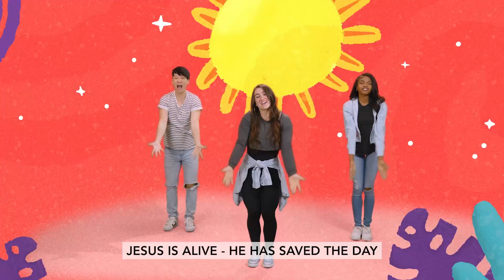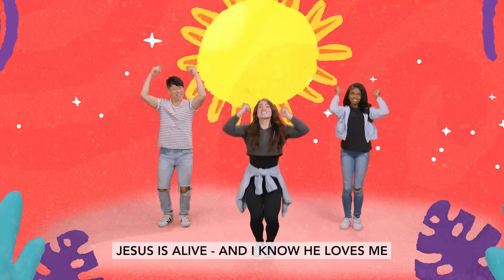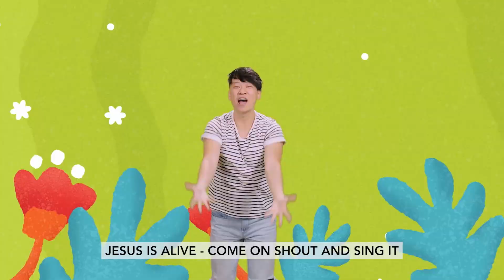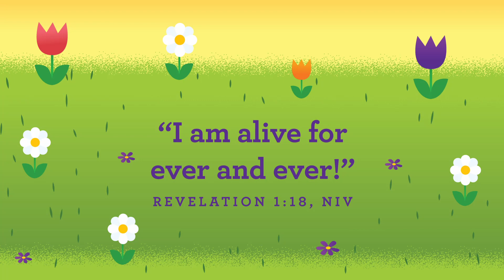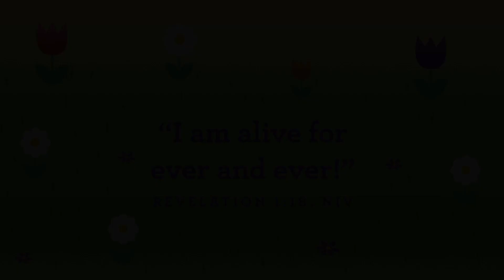CGKids Preschool - Week 3 Apr 2023 - Beach Breakfast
Beach Breakfast - John 21:1-14
Today in our Bible story, Jesus had gone away and come back like He said He would. Jesus wanted to spend time with His friends so they could see that He wants to be their friend forever! One day, Jesus went to see His friends while they were fishing. When they saw Jesus on the shore, they were excited that Jesus was alive! Peter was super-excited. He jumped in the water and swam right to Jesus! Then Jesus made His friends breakfast and told them He loved them and that He would always be their friend. Forever and ever. Jesus loves YOU so much, and He wants to be YOUR friend too.

AGE: Preschool
Series: 1 2 3 Jesus Is Alive - April 2023 Week 3